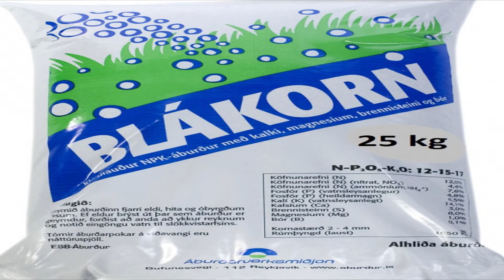Brúðubíllinn mættur í Laxatanga.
Dýrin út í Afríku komu í heimsókn og hjálpuðu til við sláttinn.